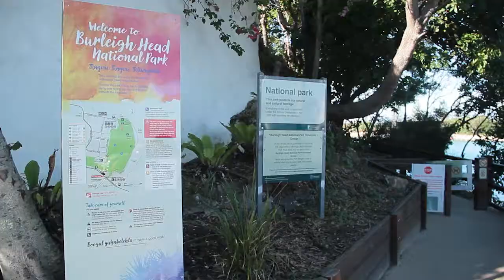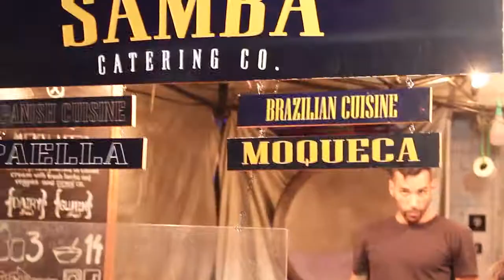MEUS LUGARES PREFERIDOS EM GOLD COAST, AUSTRÁLIA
In this video we want to share with you our amazing city: Gold Coast, in Australia! Here are some of our favourite spots: Snapper Rocks, Burleigh National Park and Burleigh Point, the pelicans feeding at Labrador and our favourite place to see wild kangaroos: Coombabah! Also, we couldn't forget our favourite market in town: Miami Marketta.

This video is part of our application for a competition for WOWair as Travel Guides. We hope you enjoy it!